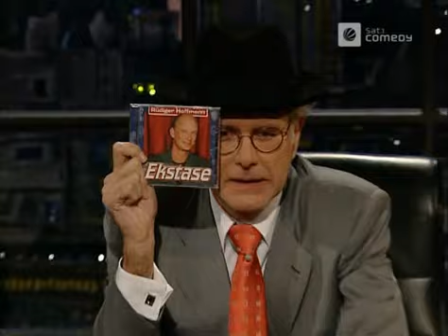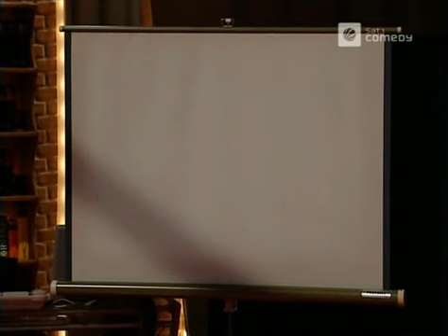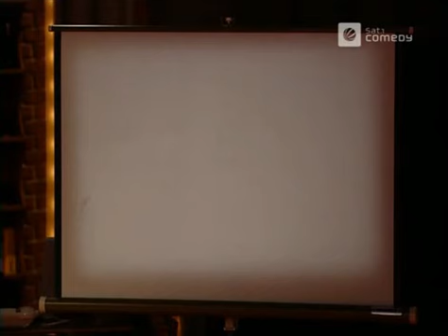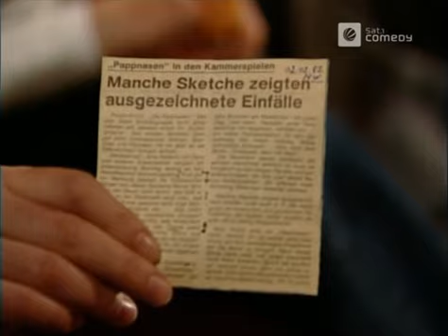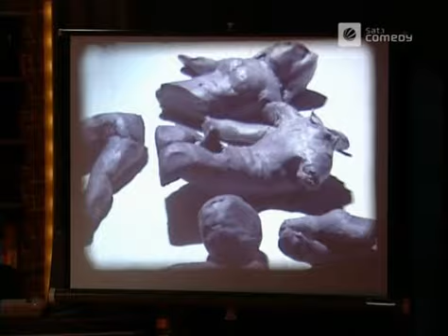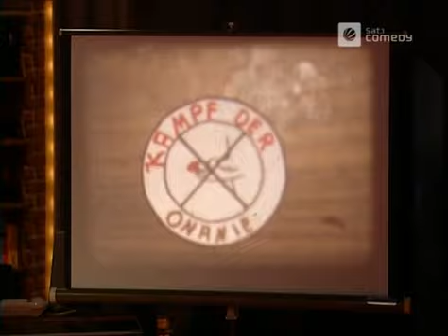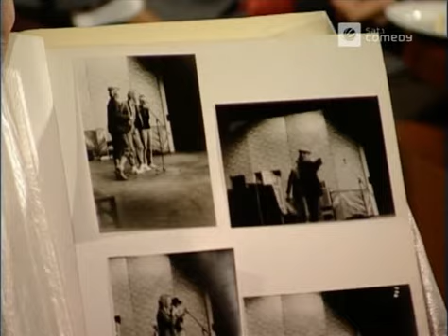Die Harald Schmidt Show - 1194 - 2003-01-28 - Rüdiger Hoffmann, My Big Fat Greek Wedding